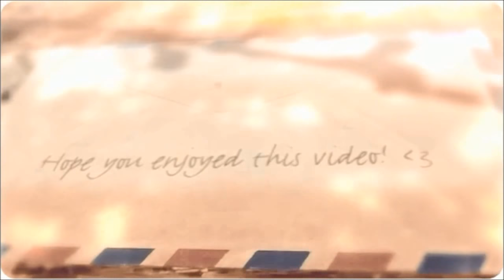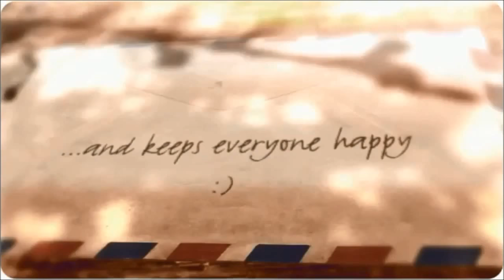DIY Polymer Clay How-To: Howl's Moving Castle Themed Necklace Tutorial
Hi there there is nothing in this description box nope nothing at all. you know you want to peek ;D

[When I uploaded it - 1st April]
I randomly came up with this idea, so I thought I'd make a tutorial on it! :D Hope you likeeeeeee -- it's really easy heh xD
Since it's the Easter holidays for me now, I'm making up excuses to not do the mass amount of homework I was given by filming, editing and uploading videos! xD I've got really dodgy, random bad ones in the next couple of weeks, but don't worry, they're old ones :'D I've filmed a charm collection and a very exciting announcement and some other videos, so look forward to that! :D

[Today]
Ermagerd I totally forgot about this tutorial! :O I was busy cramming for the upcoming 10000 tests I have but procrastinating by making coconut macaroons :'D Anyway, I hope you found this tutorial helpful/a good idea, it took me a very very very long time to film :'D Don't ask xD Anyway byee for now! :D

Thanks for reading :D Request tutorials and videos in the comments! :D